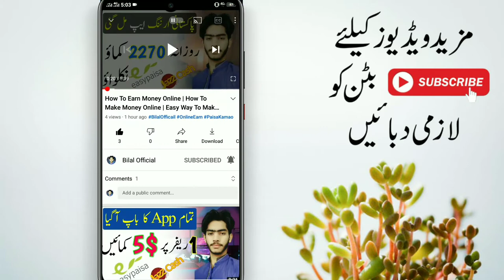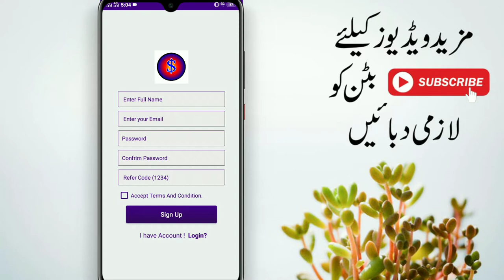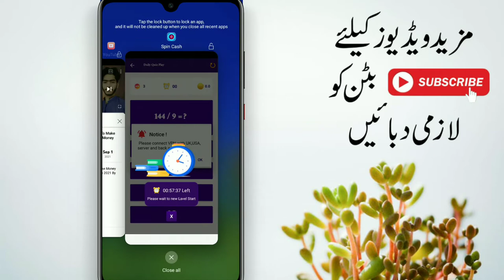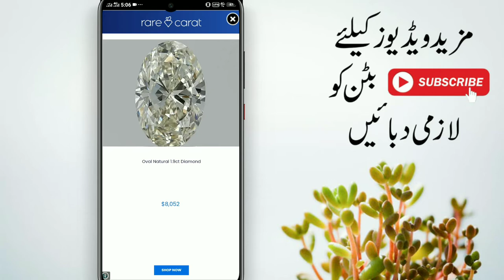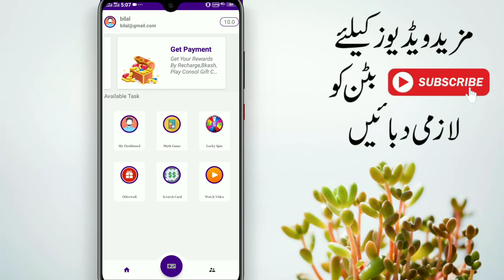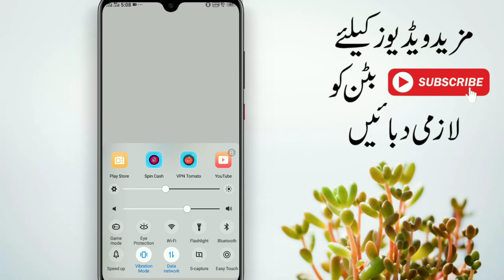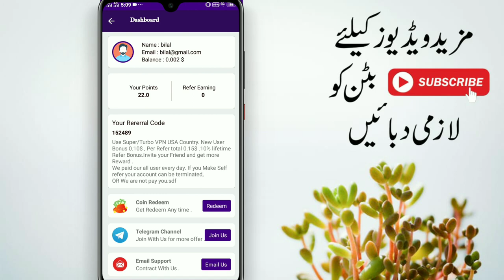How To Make Money Online | How To Earn Money Online | Best Online Earning App In Pakistan 2021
How To Make Money Online | How To Earn Money Online | Best Online Earning App In Pakistan 2021 By Bilal Officail